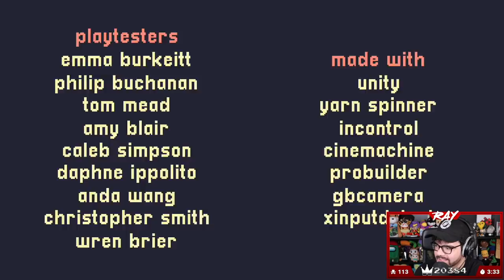Twitch Livestream | A Short Hike Full Playthrough [Xbox One]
Gameplay starts at: 1:47

I change the graphical settings at 25:33 so they aren't as harsh on the eyes!